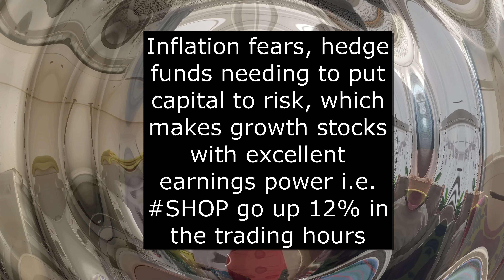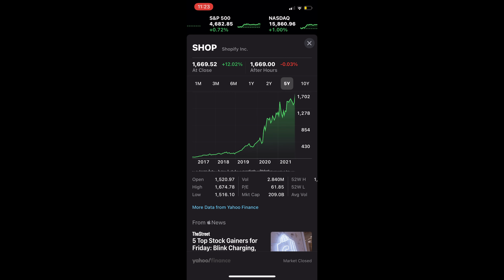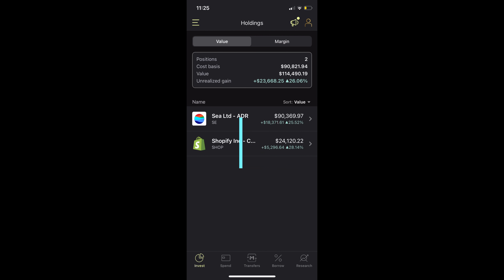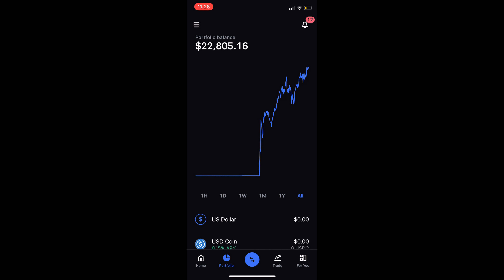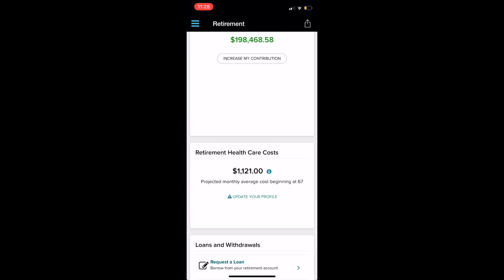Day In The Life of A Stock Market Investor|$183,574 So Far This Year